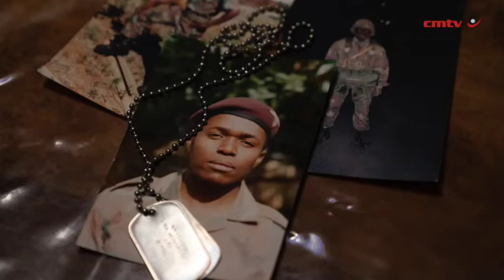Battle of Bangui: The inside story of South Africa's worst military scandal since Apartheid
In March 2013, South Africa suffered its worst military defeat since the end of apartheid. After a battle that lasted almost two days, 200 crack troops who engaged 7 000 rebels in the Central African Republic were forced to negotiate a ceasefire at their base. Thirteen South African soldiers died in the battle, with two more later succumbing to their wounds.